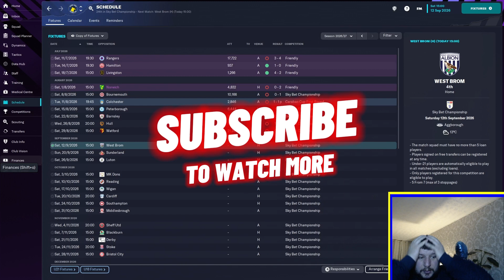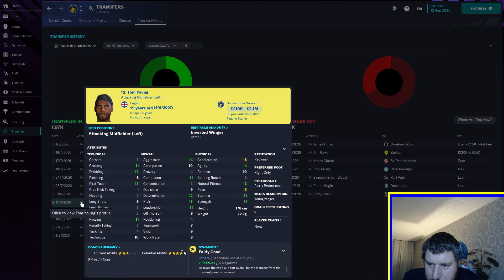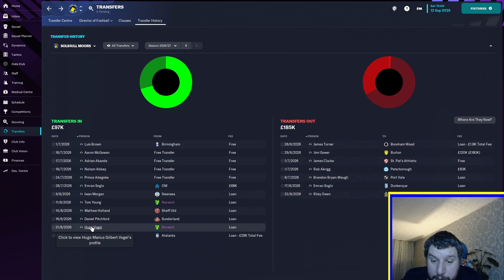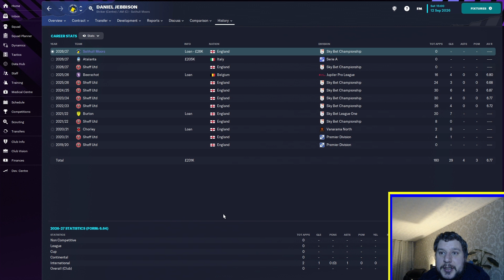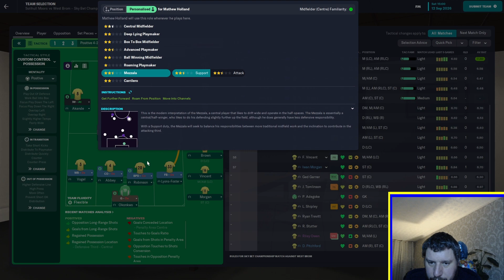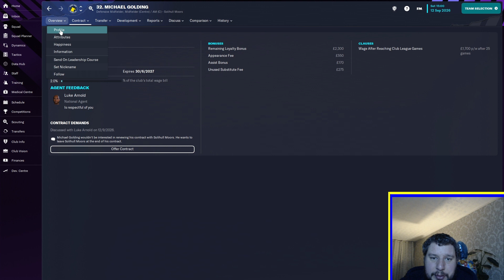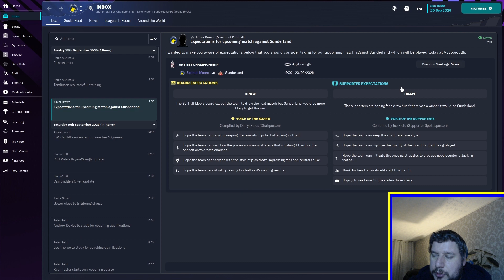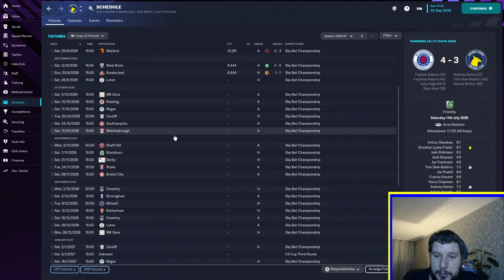FM23 | Are We Relegation Fodder? | Road to Glory! | Episode 34 | Solihull Moors FC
Lilly Red:
Music from Uppbeat (free for Creators!)